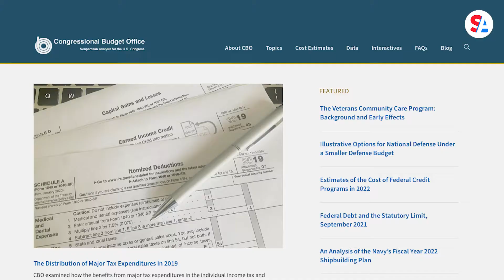Biden to sign, tout infrastructure bill as Build Back Better Act battle looms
Despite already passing through the Senate last Friday, President Joe Biden plans to continue lobbying for the $1.2 trillion bipartisan infrastructure bill this week. The President will be in Baltimore to talk about how the bill will impact ports, Biden is also expected to address the supply chain problems we’ve been facing.

“This will make it easier for companies to get goods to market more quickly and reduce supply chain bottlenecks now and for decades to come,” President Biden said in a statement on the infrastructure bill released Saturday. “This will ease inflationary pressures and lower costs for working families.”

Friday’s vote was 228 to 206 in favor of the infrastructure bill. 13 Republicans voted for the bill, while six Democrats voted against it.

What was missing from Friday was a vote on Biden’s $1.75 trillion Build Back Better Act. However, five moderates agreed to back the bill if the non-partisan Congressional Budget Office’s estimates are consistent with preliminary numbers the White House and congressional tax analysts have provided. The agreement included a planned vote for next week when Congress returns to session.

The agreement on the Biden Build Back Better Act did not prevent some more progressive Democrats from voting against the bipartisan infrastructure bill. The six who voted against were progressives who did not want to support the infrastructure bill until there was a promise from the Senate that the Build Back Better Act would also pass.

“A vote in favor of the bipartisan Infrastructure Investment and Jobs Act alone would have jeopardized our leverage to improve the livelihood of our health care workers, our children, our caregivers, our seniors, and the future of our environment,” Rep. Cori Bush said in a statement. “That’s why I joined several of my close colleagues in standing firm behind our promise to our districts and the American people that we will not leave our communities behind.”

Despite taking a victory lap regarding the infrastructure bill Saturday, Biden has still yet to sign it. He said he was going to wait until Congress returned to Washington.

“Vice President Harris and I look forward to having a formal signing ceremony for this bipartisan infrastructure soon,” Biden said Saturday. “I want people who worked so hard to get this done — Democrats and Republicans — to be here when we sign it.”